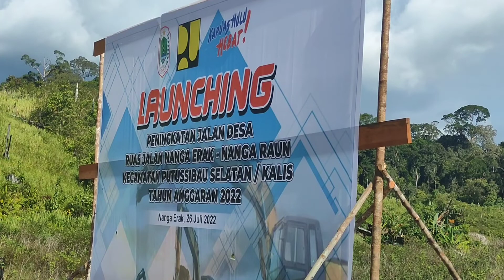Pembangunan Daerah Pinggiran || Jalan Nanga Erak - Nanga Raun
Pemerintah Kabupaten Kapuas Hulu melalui Dinas PUPR setempat membangun jalan desa di ruas Nanga Erak - Nanga Raun di tahun 2022. Bupati Kapuas Hulu, Fransiskus Diaan melaunching mulainya pembangunan jalan tersebut di Nanga Erak, Putussibau Selatan, Kapuas Hulu, Kalimantan Barat, pada tanggal 29 Juli 2022.